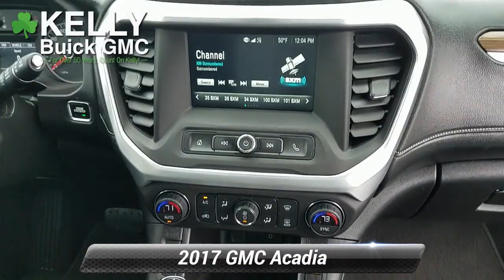Used 2017 GMC Acadia SLE, Emmaus, PA SP5201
KellyCarBuickGMC.com

One Owner, Clean Vehicle History/No Accidents Reported, Blind Spot Warning, Rear Cross Traffic Alert, Rear Park Assist, Lane Keep Assist, Leather Interior, Heated Seats, Bluetooth Hands Free Phone System, Fully Serviced with Brand New PA Inspection, 2 Sets of Keys, All Wheel Drive, Fog Lights, Keyless Entry, Luggage Rack, No Open Recalls. 2017 GMC Acadia SLE-2 3.6L V6 SIDI DOHC VVT 6-Speed Automatic AWD Ebony Twilight MetallicRecent Arrival!Our Risk Free story includes: 1) 3 day or 150 mile money back guarantee. 2) 30 day or 1500 mile replacement guarantee. 3) We'll show you our 150 point inspection in writing, and signed by one of our factory certified technicians. 4) We've been in the Lehigh Valley since 1967, we'll be here tomorrow. 5) Live Market Pricing: To assure you of the best value for your dollar. Come find out why Kelly was voted the best place to buy an used car in the Lehigh Valley... ***Kelly Buick GMC in Allentown - Your New Buick GMC and Used Car Dealer Serving Easton, Nazareth, Allentown, Emmaus, Bethlehem, Reading and the Pocono's***

[RLVID:5502:734dbbebcf86f08c:5e301bf0a2b8eb10:1]